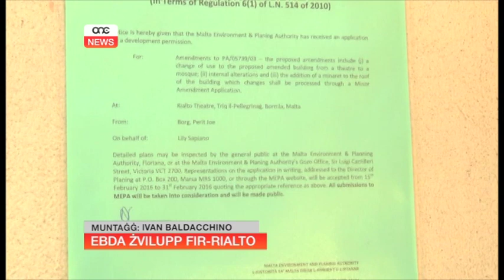EBDA ŻVILUPP FIR-RIALTO.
ONE.COM.MT • Applikazzjoni falza mal-bini tar-Rialto f’Bormla qanqlet diskussjoni u diversi mistoqsijiet, li kienu ċċarati fi ftit minuti mill-president tal-Partit Laburista, Daniel Micallef, li fuq facebook qal li dik l-applikazzjoni kienet falza. L-applikazzjoni kienet tgħid li r-Rialto se jinbidel f’moskea. Gidba ta’ xi ħadd li ried jirkeb fuq sentimenti razzisti biex joħloq kritika lejn il-Partit Laburista.